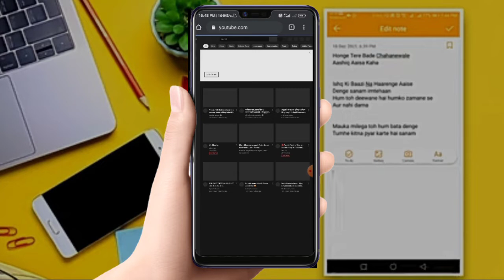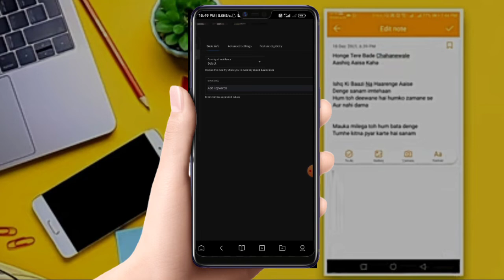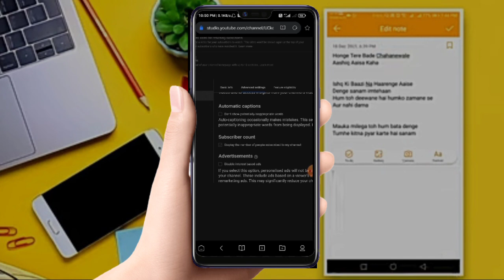How to Hide subscribers on Youtube channel||Subscribe Hide কেনেকে কৰিব?in 2022